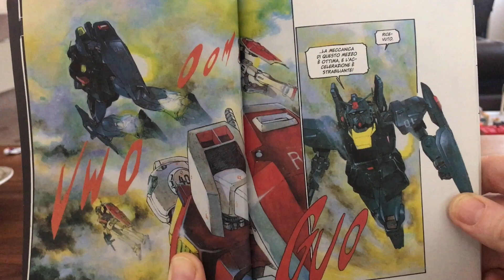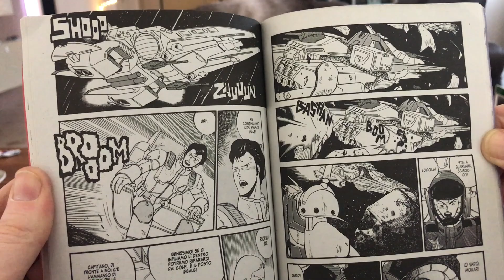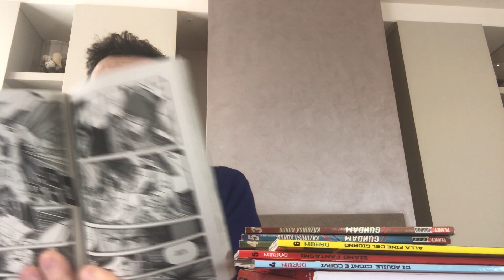Z Gundam 1-6 Serie Completa - Recensione Planet Manga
Il primo fumetto di Gundam dopo la prima serie legata all'anime.
Piccoli episodi collegati alla guerra di un anno e ad un ragazzino che dovrà fare i conti con la propria coscienza di soldato.

acquisti manga, recensione manga, z undam anime, fumetti gundam, fumetti su gundam, manga su gundam, titans, titani, kazuhisa kondo,